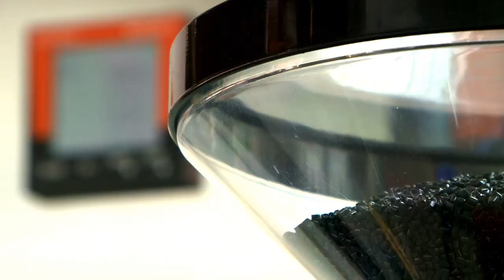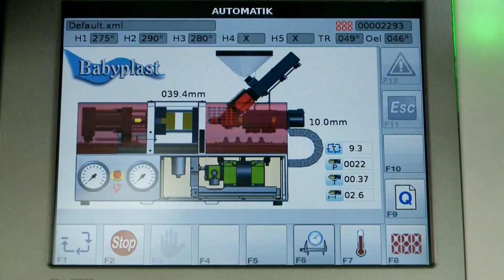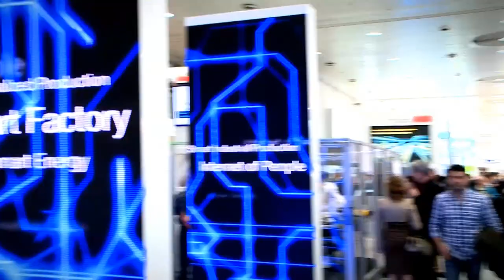Hannover Messe 2014: Auf dem Weg zu Industrie 4.0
Industrie 4.0 ist das dominierende Thema auf der Hannover Messe 2014. Damit die deutsche Industrie auf dem Weg zu Industrie 4.0 führend bleibt, müssen einige Herausforderungen bewältigt werden.